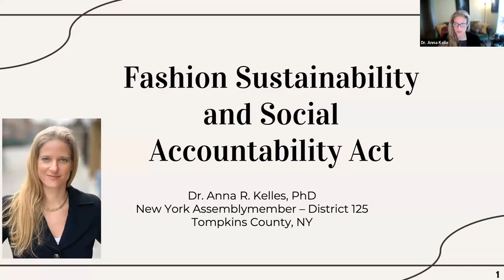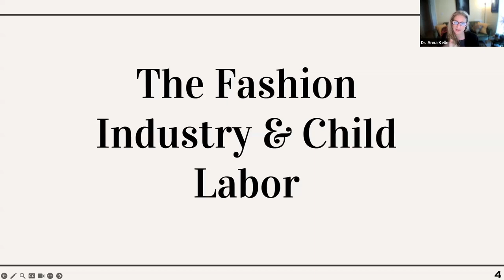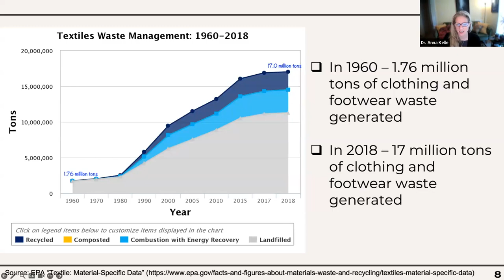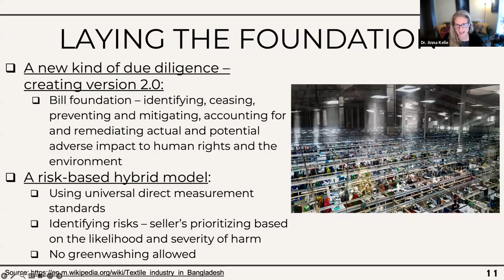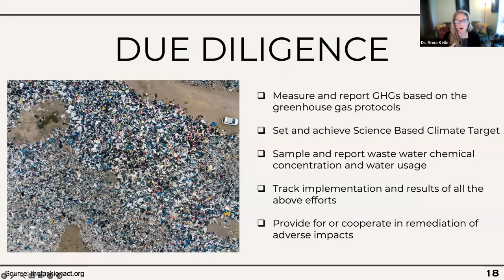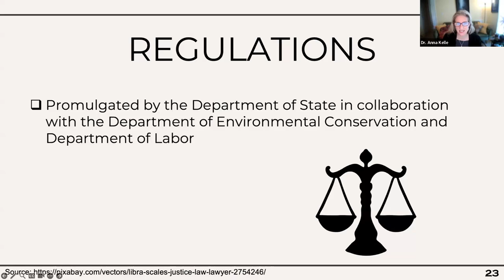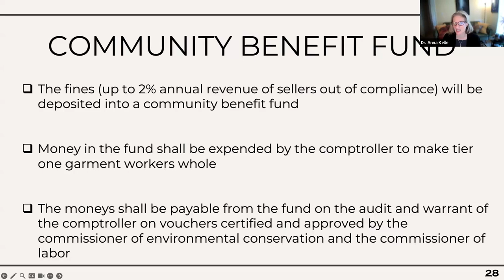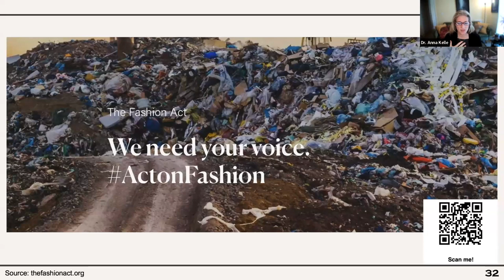Climate Actions in Fashion: Policy, Business, and Innovation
Fashion is one of the world’s largest industries, employing over 75 million people and generating around 2 trillion USD revenue per year. While fashion serves as an important medium for expressing self-identities and shaping social values, it also stands as a major contributor to climate change due to its carbon- and chemical-intensive processes. Those impacts are further exacerbated by the growing demand for fast fashion. The apparel and textile sectors are estimated to be responsible for up to 10% of the global greenhouse gas emissions annually, alongside having other consequential impacts such as water pollution and biodiversity loss.

As the fashion industry becomes increasingly aware of its environmental footprint, many brands have made pledges to decarbonize through strategies such as using renewable energy and sourcing more eco-friendly materials. However, it still requires significant additional efforts and collaborations throughout the entire fashion value chain to keep up with the 1.5-degree pathway outlined by the Paris Agreement.

Our panel of experts, representing diverse facets of the fashion industry, will share insights covering various aspects, including policymaking, innovative materials, sustainable design, and business practices. The discussion will revisit recent notable developments and identify future opportunities to help the fashion industry become beautiful, sustainable, and responsible at the same time.

Speakers:

Dr. Anna Kelles, Assemblymember, New York State Assembly
Sarah Kent, Chief Sustainability Correspondent, Business of Fashion
Tiago Valente, Global Creative Director at Journee; former Director of Partnerships & Culture, Assistant Professor of Fashion Design and Materiality Pathway Leader, Parsons School of Design
Neeka Mashouf, CEO & Co-founder, Rubi Laboratories

Moderator: Sally Qiu, Research Associate at the Center on Global Energy Policy, Columbia University